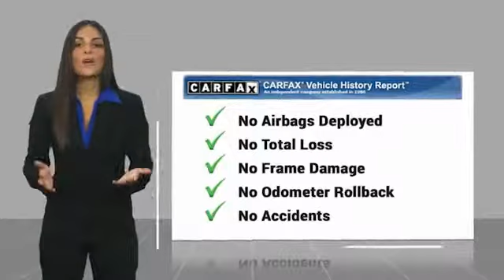2012 Jeep Wrangler Unlimited 2012 Jeep Wrangler Unlimited Unlimited Rubicon FOR SALE in Post Falls,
Stop in today for a test drive of this U 2012 Jeep Wrangler Unlimited

Knudtsen Chevrolet
1900 E Polston Ave

Features: TOW PACKAGE, OFF ROAD WHEELS AND TIRES, OFF ROAD PACKAGE, POPULAR EQUIPMENT PACKAGE, CUSTOMER PREFERRED PACKAGE, CLEAN CARFAX, ALL SERVICES CURRENT, 4X4, SKID PLATE PACKAGE, 7 Speakers, Air Conditioning w/Auto Temperature Control, Air Filtering, Alloy wheels, Audio Jack Input for Mobile Devices, Black 3-Piece Hard Top, Brake assist, CD player, Class II Receiver Hitch, Connectivity Group (DISC), Dual front impact airbags, Electronic Stability Control, Freedom Panel Storage Bag, Front anti-roll bar, Front Bucket Seats, Front fog lights, Heated door mirrors, Leather steering wheel, Max Tow Package, Panic alarm, Performance Suspension, Power door mirrors, Power windows, Quick Order Package 23R, Rear anti-roll bar, Rear Window Defroster, Rear Window Wiper/Washer, Security system, Steering wheel mounted audio controls, Tachometer, Tilt steering wheel, Traction control, Trailer Sway Damping, Trailer Tow w/4-Pin Connector Wiring, Vehicle Information Center.6-Speed Manual3.6L V6 24V VVT4WDCome To See Our Specials!!